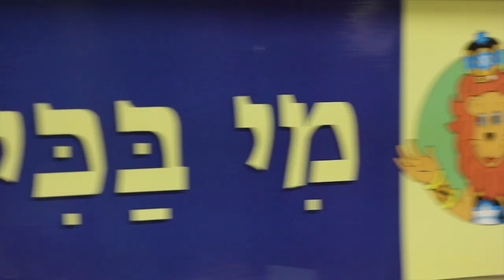Shana Tova From CJA